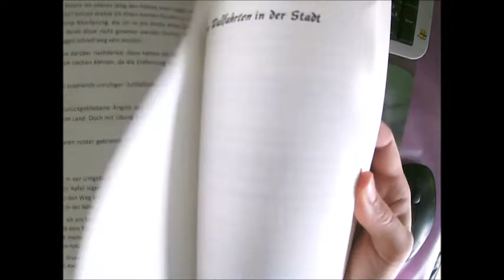Auslosung zum Gewinnspiel vom September 2022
Bleibt aktuell und informiert, wenn ihr hier reinschaut :)

Regelmäßig neue Videos in der Woche.

Meine Bücher auf Amazon